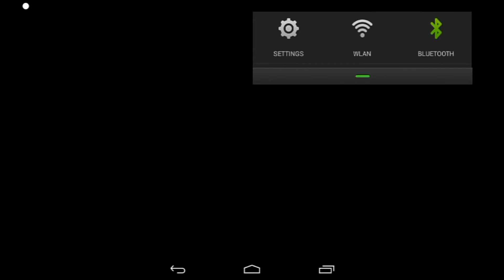MCPE Owls Play Ep-11 Hall of Game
Today was a lot of work but so much fun. In the hall of fame I will put personal achievements or quests you guys ask for. If you have any ideas please tell me them in the comment section. If you enjoy today's video please tell me how I can improve. If you will want a download those will be every 25th episode.
👉200👈
Current Players that are involved:
This has been reset please comment on more videos if you are around often.
Follow me on the following:
Google +:
Bio:
Hey I'm J2 Miner and I like to play Minecraft I play pocket edition due to the fact that I don't have a computer. I started playing Minecraft because I loved Legos for over 15 years. I started YouTube because I love how it brings everyone closer. I will play other games in the future.

NFC Smart Ring:
Use the Code: “JustinM10dis”

Everyone to check out NFC they are so nice to allow for you guys to use this code. They are such a big help and I really like the support.